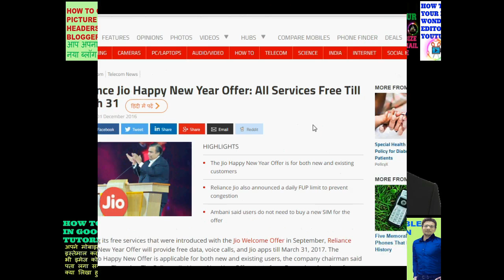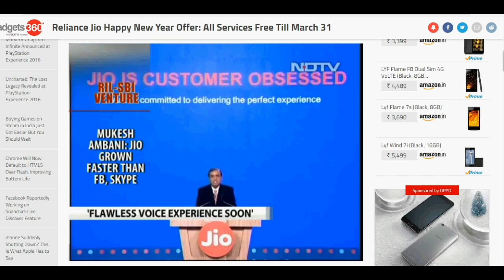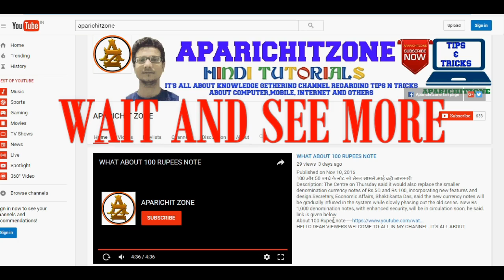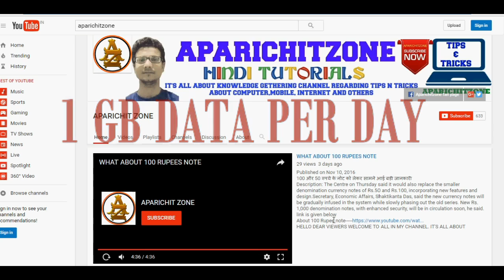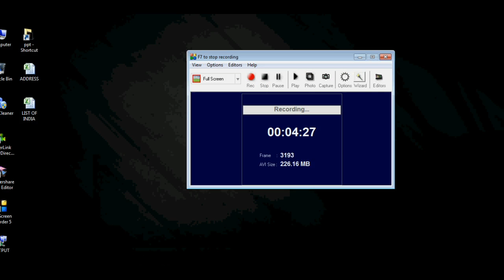JIO HAPPY NEW YEAR PLAN FREE TILL MARCH END 2017